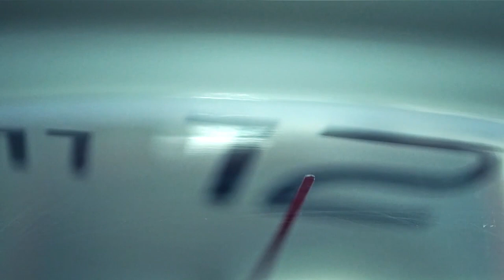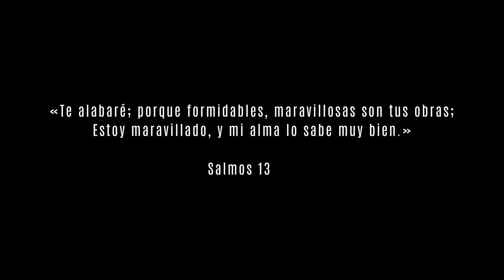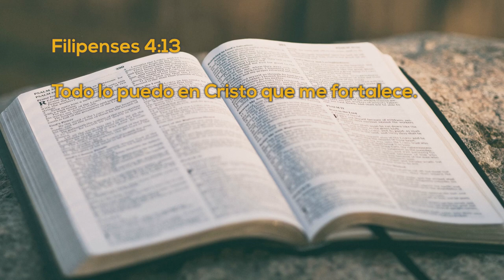Un Momento de PAZ 14 septiembre 2022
Hoy tenemos a Teresa Hernández y Mónica Vera quienes nos comparten el testimonio de su madre y abuela, como acepto a Cristo en sus últimos días, y cómo ha ocurrido un milagro en la vida de Julio quien está libre de cáncer al día de hoy.